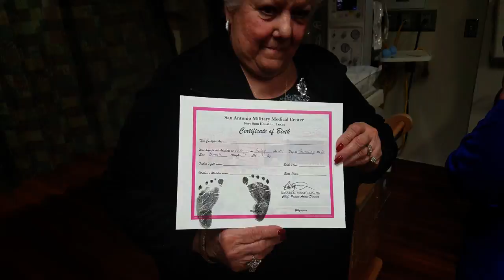The Arrival of Cidny Vlog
I know it's been a few days but as you will see, we have been a bit busy with the Cidny being here now. We enjoy her every waking moment and our lives have changed immensely since her arrival. We're looking forward to amazing times with her and we thank GOD for this amazing blessing.  Thanks 4 Watching.

Tech that I'm using:
Video (galazy note5)